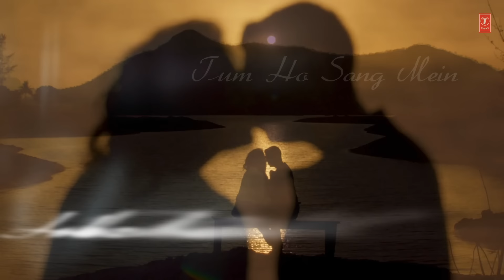Phir Teri Bahon Mein Lyrical | CABARET | Richa Chadda, Gulshan Devaiah | Sonu Kakkar, Tony Kakkar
Presenting Phir Teri Bahon Mein LYRICAL Video Song from upcoming movie CABARET starring Richa Chadda & Gulshan Devaiah in lead roles, directed by Kaustav Narayan Niyogi and produced by T-Series, Wave Cinemas & Pooja Bhatt under the banner of Fisheye Network production.
The song Phir Teri Bahon Mein is sung by Sonu Kakkar in the music & lyrics of Tony Kakkar.

SONG - PHIR TERI BAHON MEIN

Set "Phir Teri Bahon Mein" as your caller tune - sms CBRT3 To 54646

Set "Phir Teri Bahon Mein - Tumko Jo Paya" as your caller tune - sms CBRT4 To 54646

OPERATOR CODES :

1. Phir Teri Bahon Mein

2.Phir Teri Bahon Mein - Tumko Jo Paya